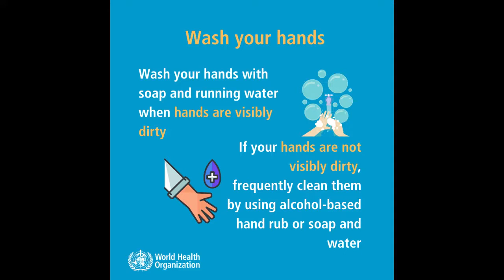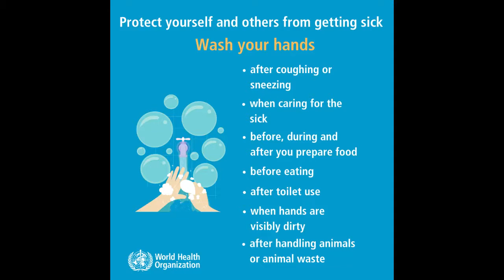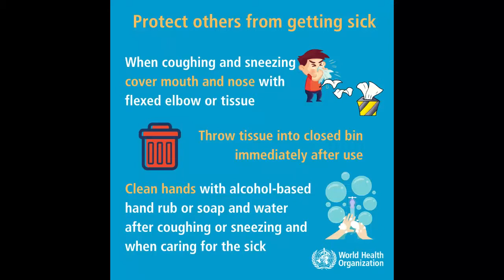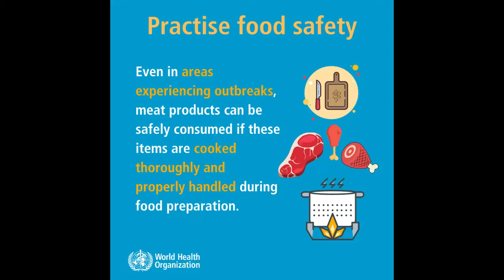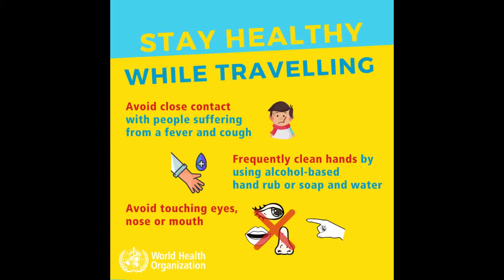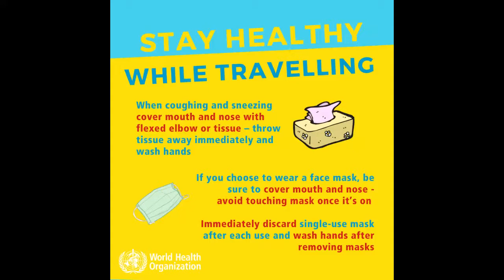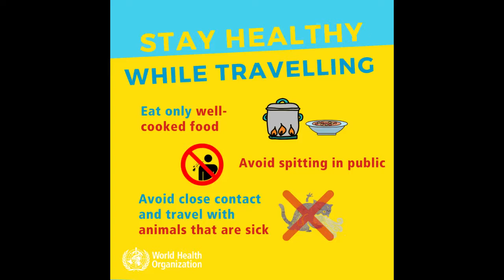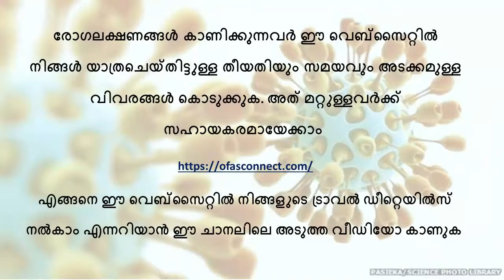കൊറോണ മരണകാരണം ആകുന്നതെങ്ങനെ? കൊറോണയെ ചെറുത്തു തോൽപ്പിക്കാൻ നമുക്കെന്തൊക്കെ ചെയ്യാം?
Covid-19 in Kerala details
Signposts courtesy: WHO